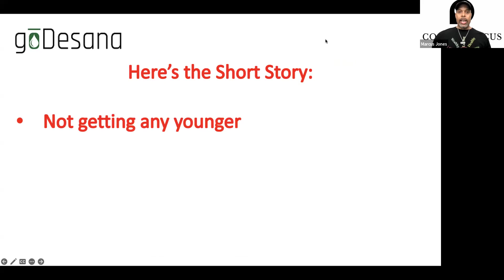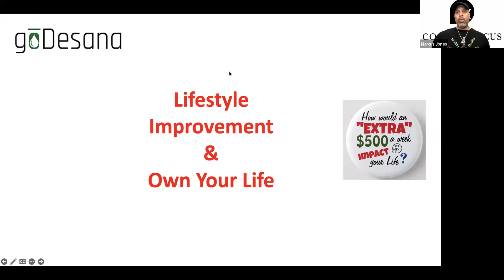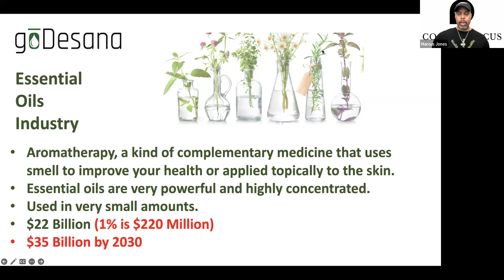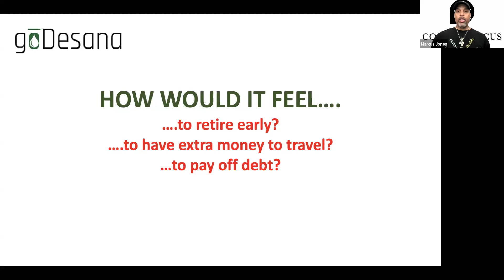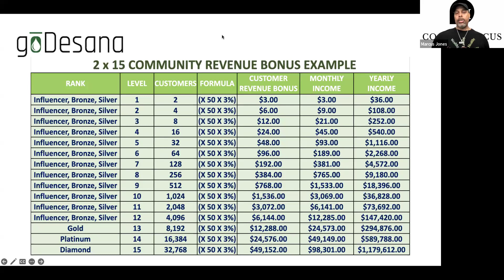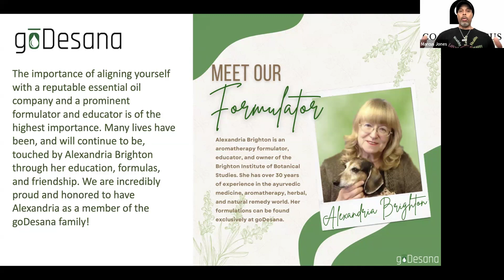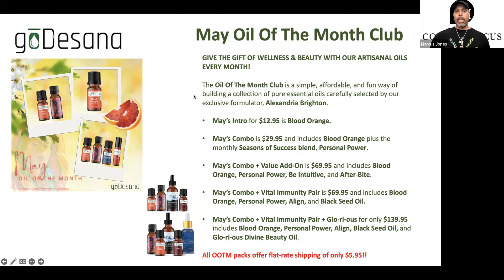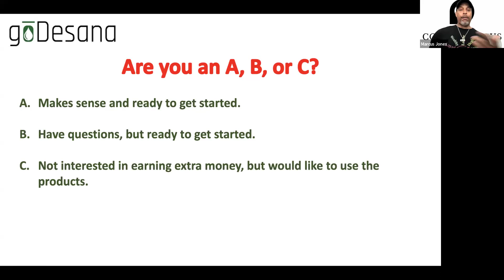Work Online Opportunity Overview with GoDesana 5.22.24